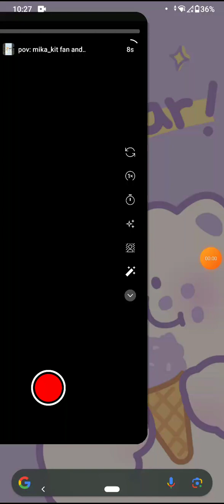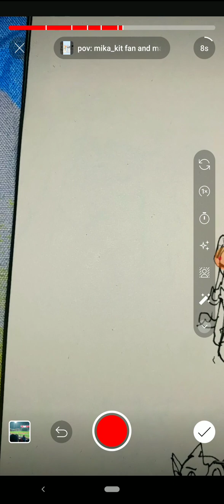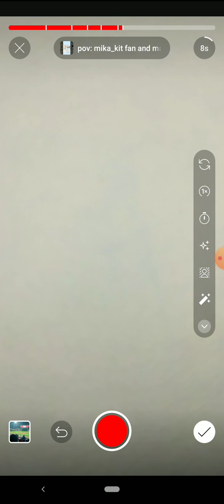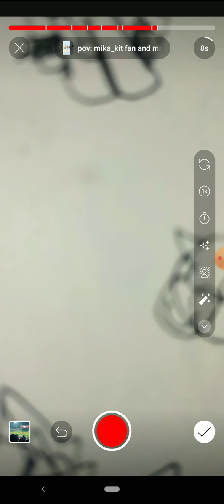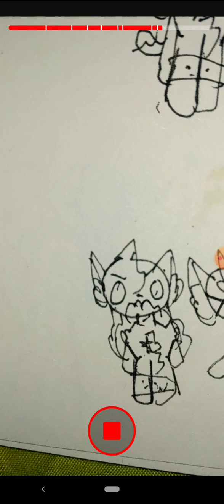July 21, 2023